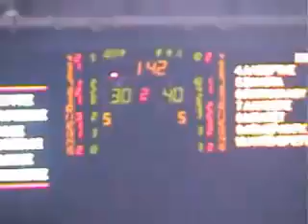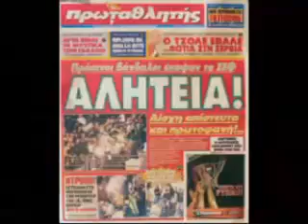GATE 13 5.000 greens make party in piraues.mp4